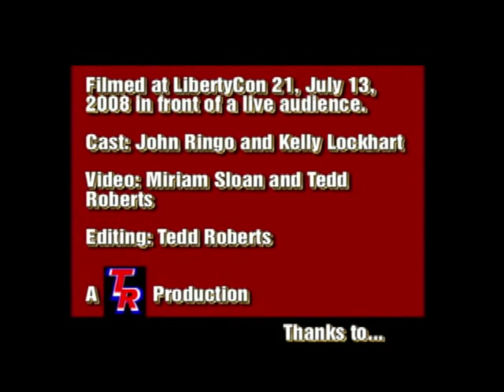The Making of Ghost, Prologue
Spoof of making the movie based on "Ghost" by John Ringo.  Recorded 7/13/08 in front of a live panel audience at LibertyCon 21, Chattanooga, TN.